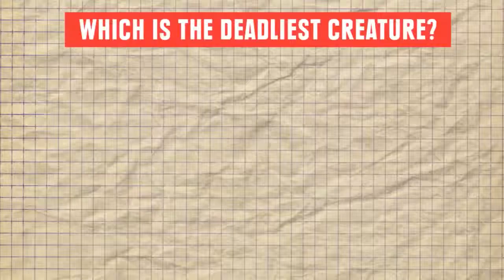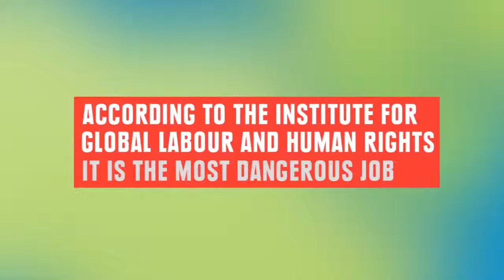Most dangerous things in the world